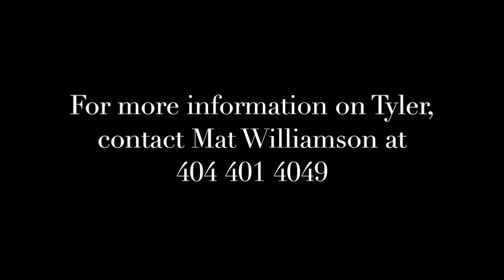Combine Academy: Tyler Cheese - 6'3" Pg 2016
Highlight of Combine Academy 2016 6'3" Pg Tyler Cheese